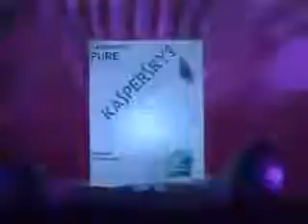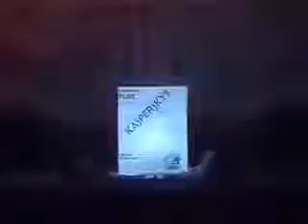Indya Events Launch Ideas Rotators and Hydraulics